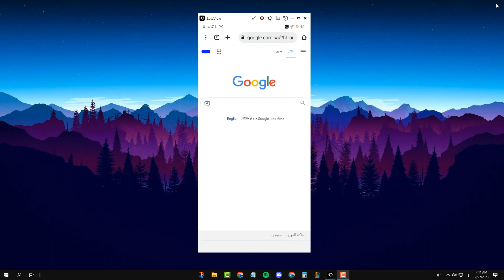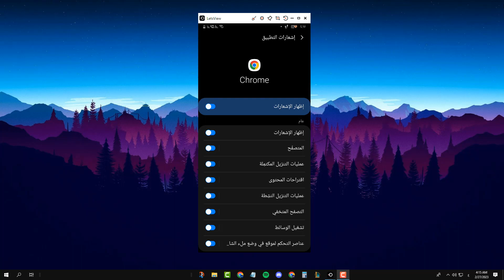طريقة ايقاف اشعارات جوجل كروم المزعجة في الهاتف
في هذا الفيديو رح نشرح طريقة ايقاف اشعارات جوجل كروم المزعجة في الهاتف بخطوات سهلة وبسيطة